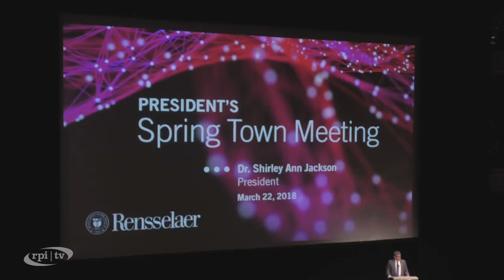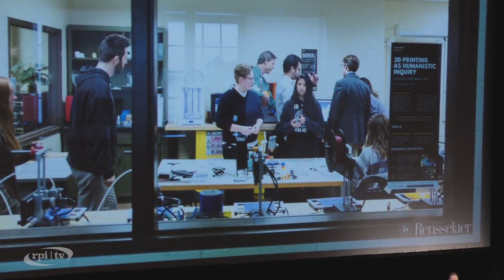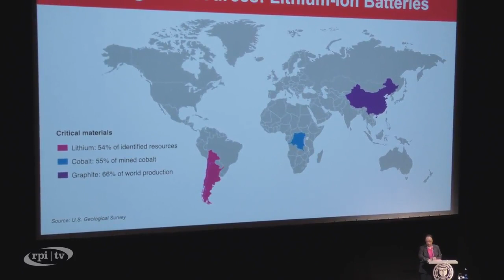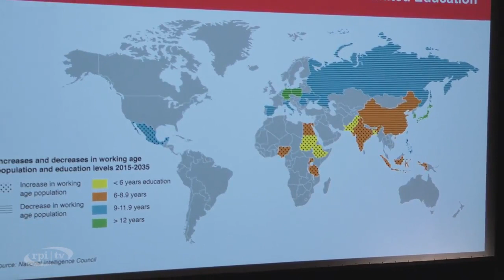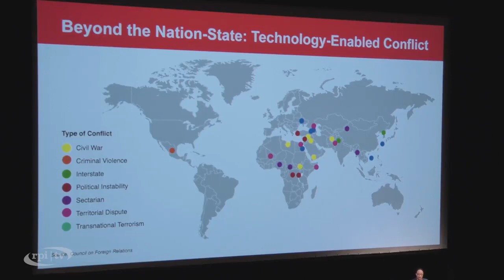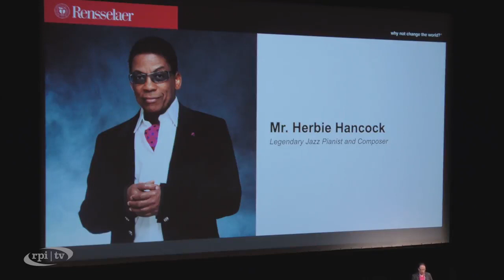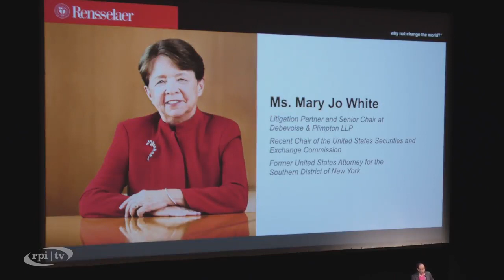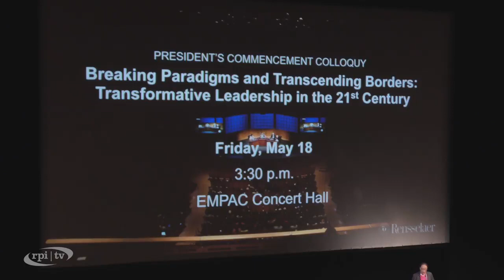RPI President's Spring Town Meeting - 3/22/18 (03/23/18)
"Originally Published: Fri Mar 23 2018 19:04:51 GMT-0400 (Eastern Daylight Time)
Original Title: RPI President's Spring Town Meeting - 3/22/18